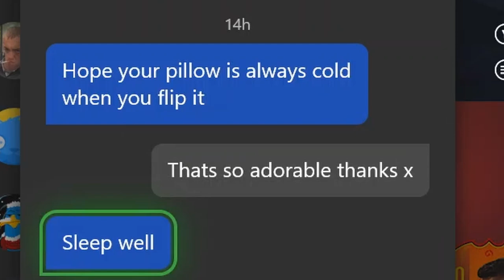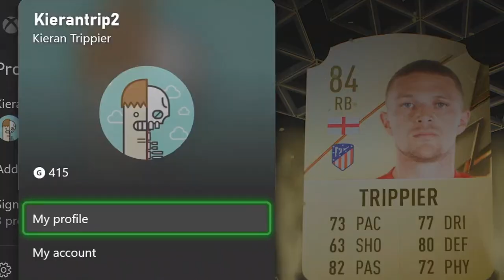20x 81+ double upgrades & 85+ upgrade during HEADLINERS TEAM 2... | FIFA 22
In hope of packing our first headliners card, today we have x20 81+ double upgrades, fut champions rewards, division rivals rewards, 84+ player pick and the 85+ upgrade sbc...

20x 81+ double upgrades & 85+ upgrade during HEADLINERS TEAM 2... |
FIFA 22